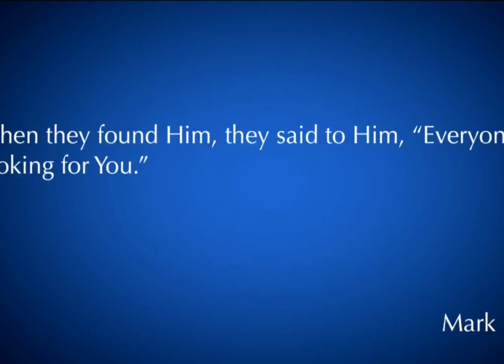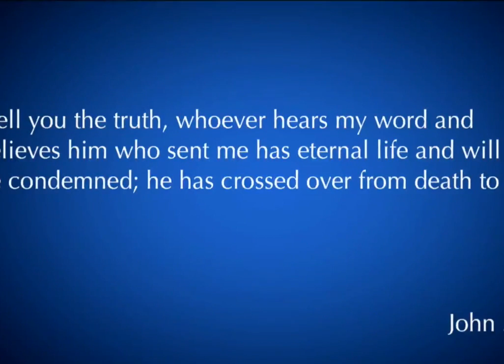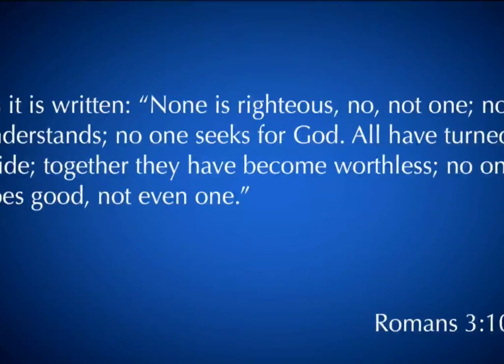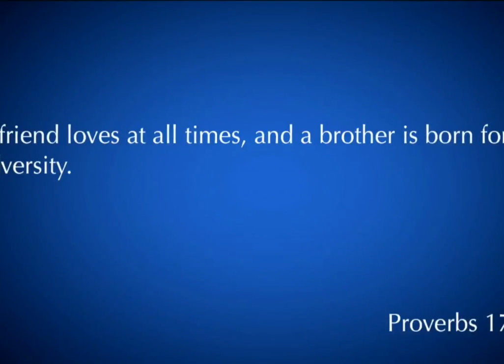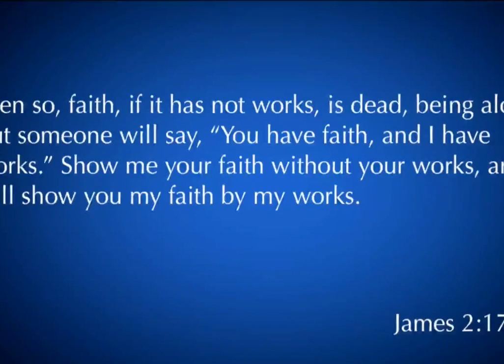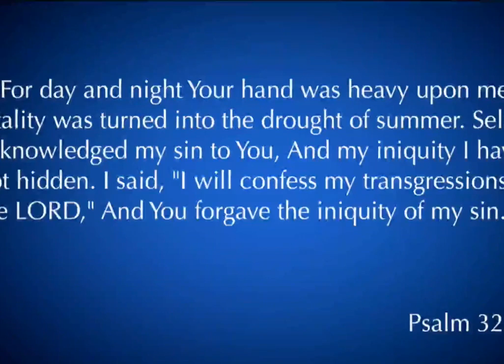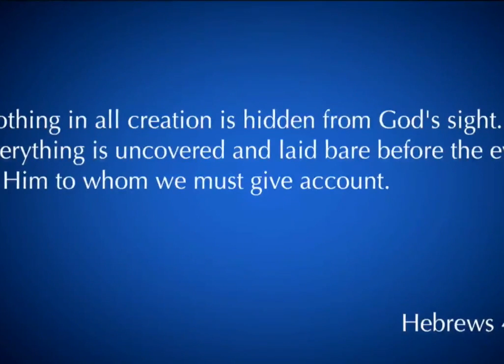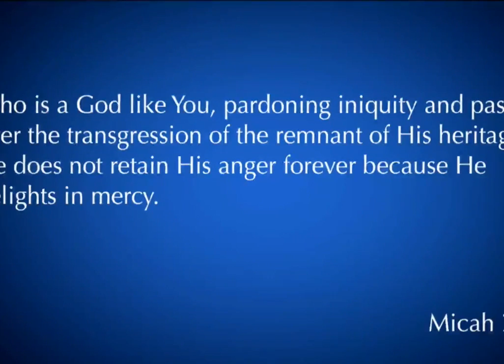"The Blessing of Forgiveness" Mark 2:1-12 | 2.3.19